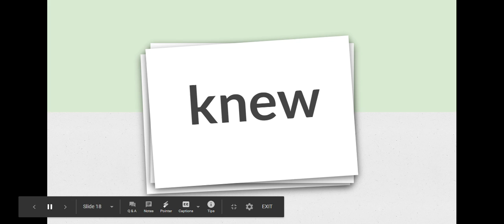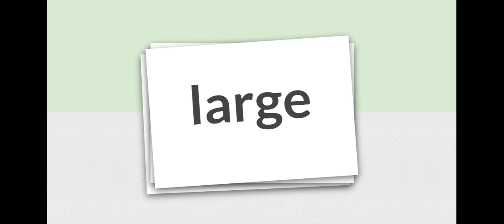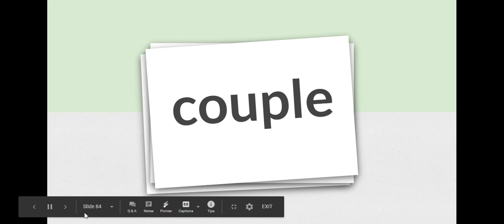Level 2 Trick Words Flashcards - Complete Stack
Level 2 Trick Word Flashcards - Complete Stack